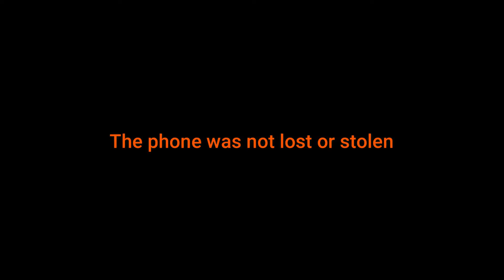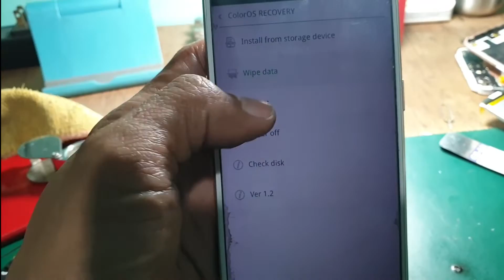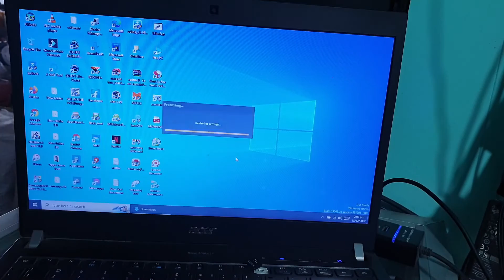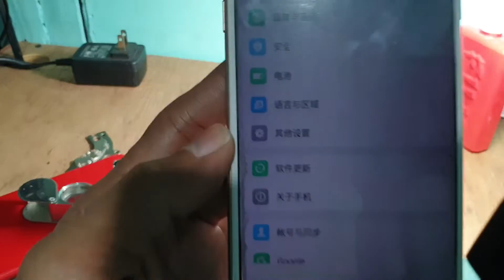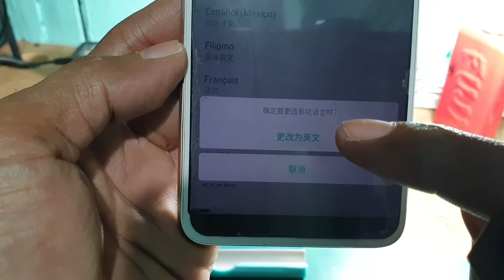Oppo A83 Stuck On Logo Done Via Unlocktool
Fixing Oppo A83 CPH1729 Stuck on Logo │Full Storage │Program Error
How to Fix Cellphone Stuck on Logo
Cellphone Repair
Android Phone

► Factory Reset using UnlockTool

The phone was not lost or stolen

Hopefully my shared video helped